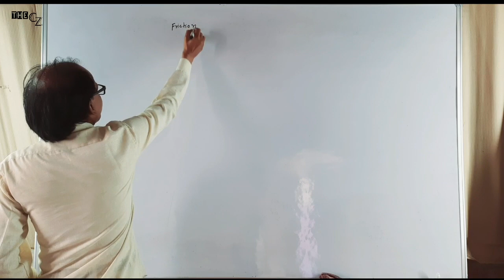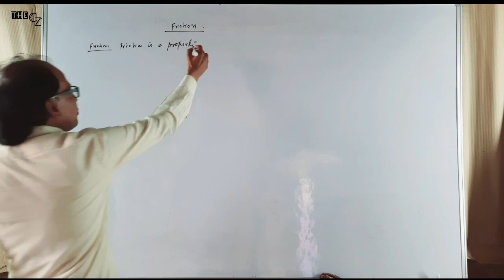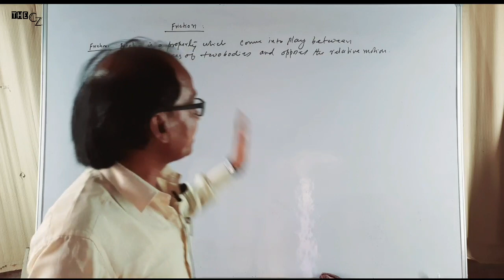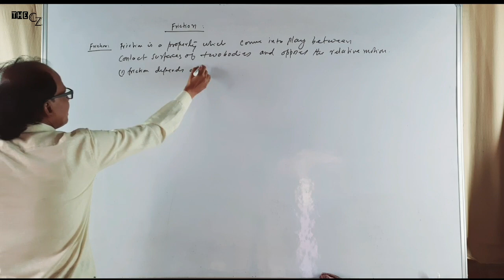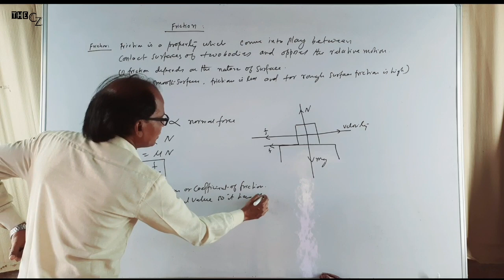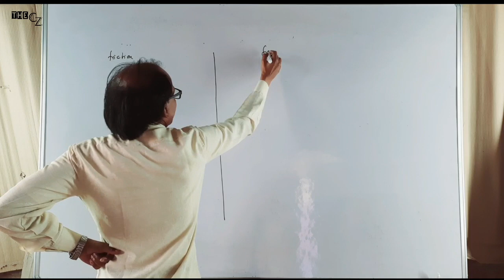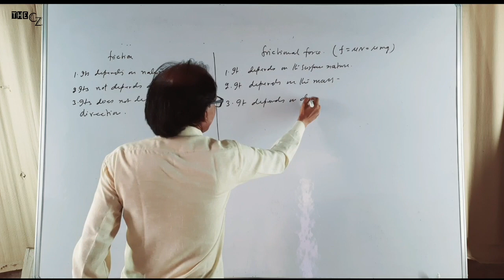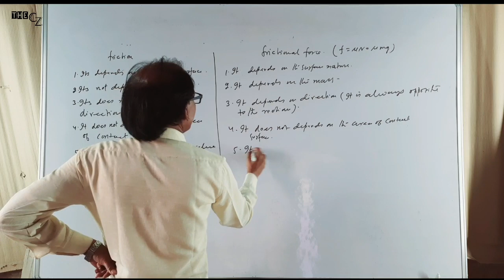JSSC TGT PHYSICS (LEC 11) || FRICTION || Dr. M. SULEMAN SIR